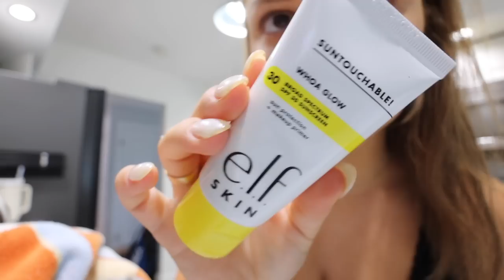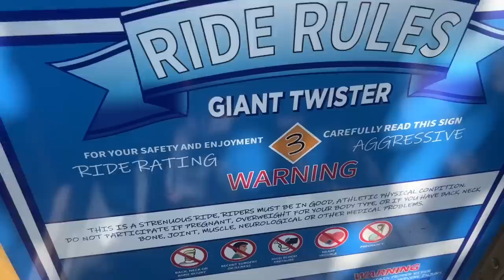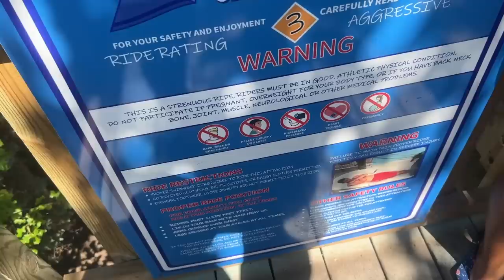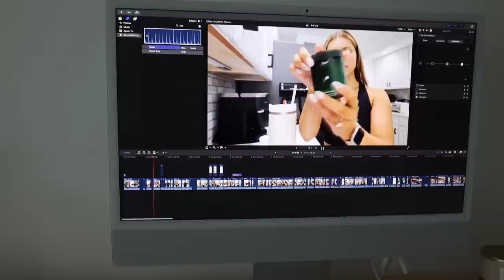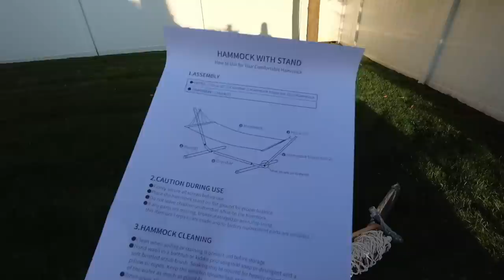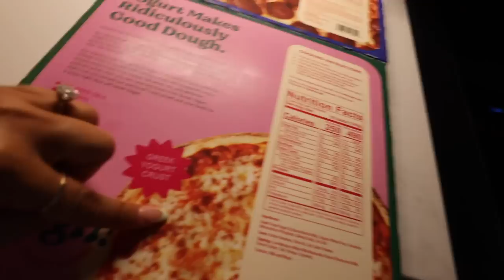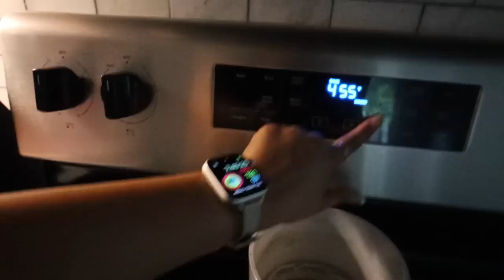1.5 HOUR UNEDITED VLOG: new hammock set up, waterpark date, pr unboxing & more!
Bathing suit top
Swim skirt
Abercrombie tote
Downy beads
Dyson air wrap
Amazon hair clips
Cat brush
Amazon tank top
Pool super blue